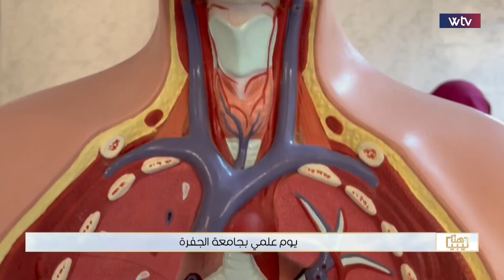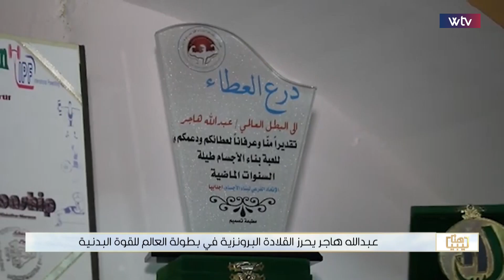هنا ليبيا | حوار للتحول الديمقراطي تدعم صندوق الإعمار